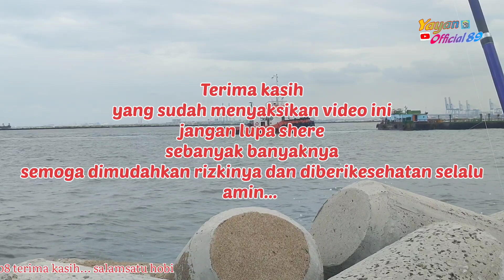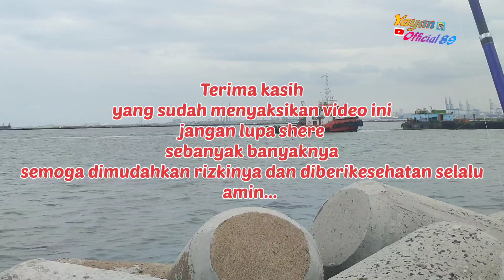KALAU MANCING NGOTREK DAPETNYA KAYAK GINI TERUS !!! MANA TAHAAAANN.....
JANGAN LUPA SHERE DAN KOMEN DIVIDEO YANG INI YAH

sSemoga kalian yang selalu mendukung dimudahkan rizkinya amin..
tercapai apa yang di inginkan..harapan saya kalian semoga cepat terwujud amin..

mancingcendrodimuara baru,
spotmancingdi jakartabarat,
mancingdi kalijakartabarat,
mancingniladi jakarta barat,
mancingbelutdijakarta barat,